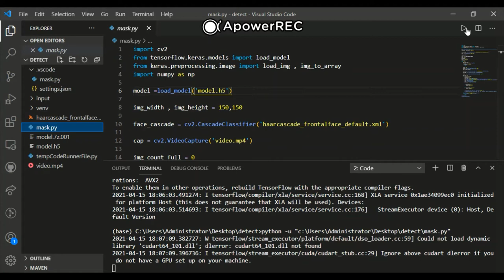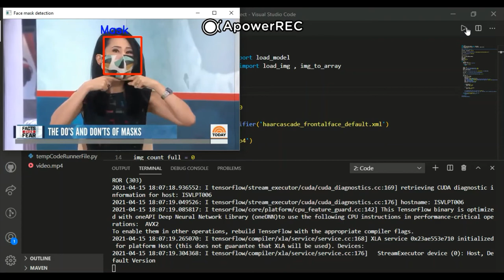Covid-19 Data Science Project to detect Face Mask from Video and Images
Covid-19-Face-Mask-Detection
Data Science guided project on Covid-19 Face Mask Detection using Deep Learning and Computer Vision concepts. We will build a Convolutional Neural Network classifier to classify people based on whether they are wearing masks or not and we will make use of OpenCV to detect human faces on the video streams.

# Note: Create a file name "input" to store the training data